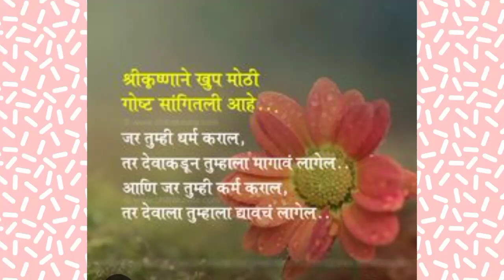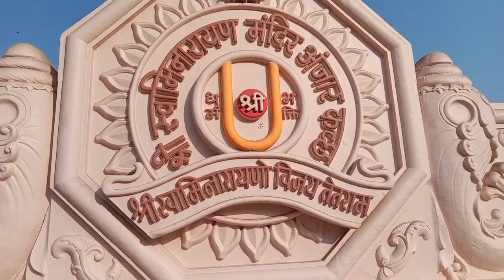स्वामीनारायण मंदिर/ गोवर्धन पर्वत/ कोण आलाय आमच्या बरोबर